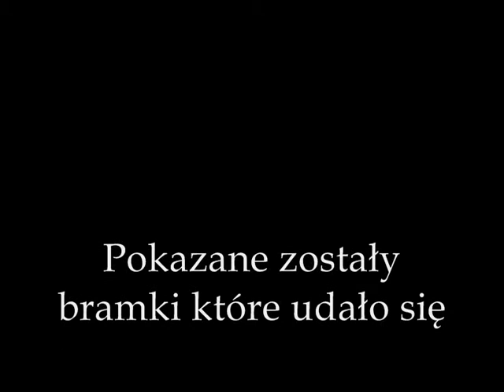Bramki Olimpii Smolnica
Pokazane zostały bramki strzelone przez OLIMPIĘ SMOLNICA w sezonie 2008/2009 oraz 2009/2010. Zapraszam gorąco, bo naprawdę warto obejrzeć.